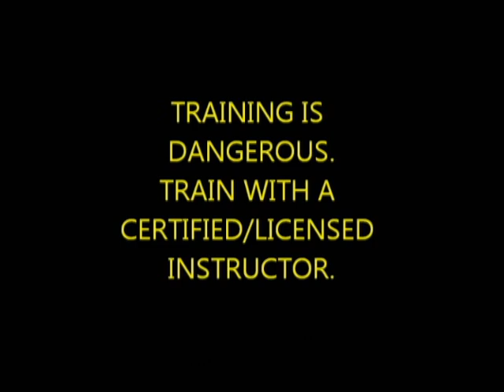Bujinkan Butoku Dojo training #158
koto togakure gikan kukishinden kumogakure gyokko gyokushin Shin den fudo ryu bujinkan butoku dojo chris christopher photos japan sensei masaaki hatsumi soke japanese tokyo noda edo shinobi budo taijutsu ninjutsu jujutsu martial arts samurai ninja bojutsu tehodoki taihodoki sword bikenjutsu muto dori self defense warfare training wakazashi tachi to karate kata physical fitness weapons inspirational warriors master form workout mike michael simien brazil